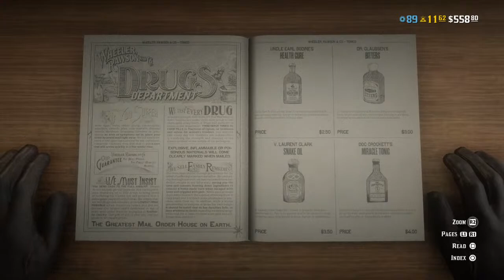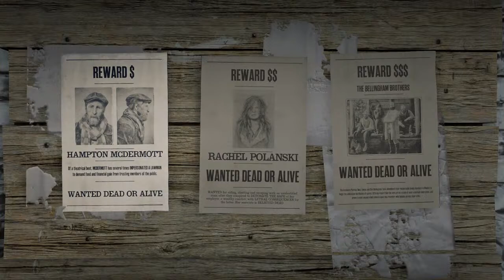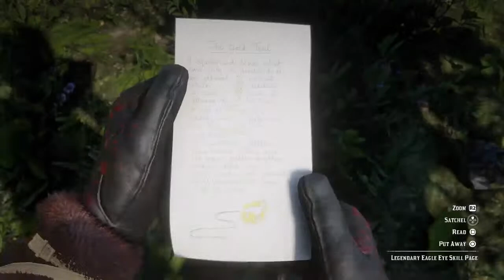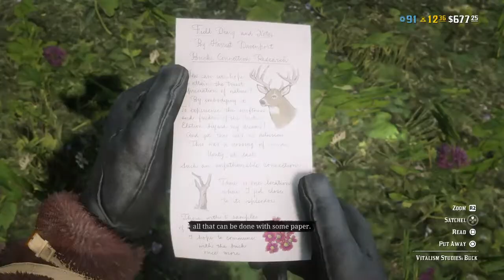Red Dead Redemption 2 Online - Hunting, Bounty Hunting, Exploring, Collecting and Delivering(No HUD)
Quality of the video is best on stream. Like the video/stream pls.